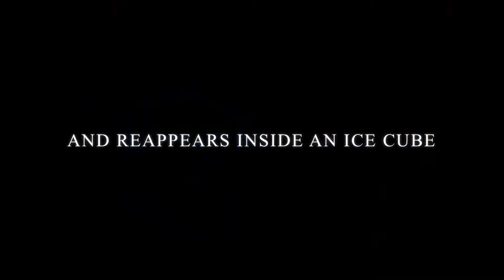Ice Qube by Kieron Johnson & Mark Traversoni